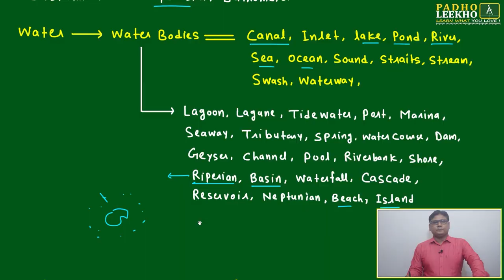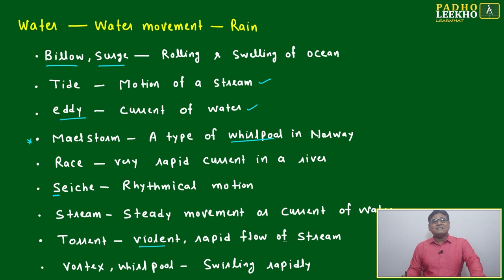Water Movement Part-1 (VOCABULARY PART-52)VARC |CAT 2023 | CAT/MBA PREP ONLINE